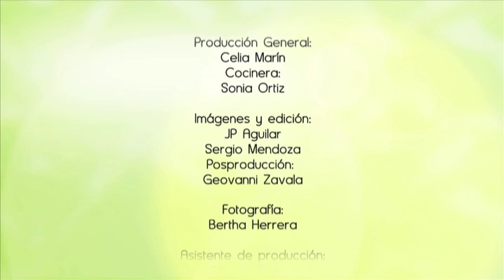Pechugas de pollo con tocino, queso y manzana - Chicken Breast with Bacon, Cheese, and Apple